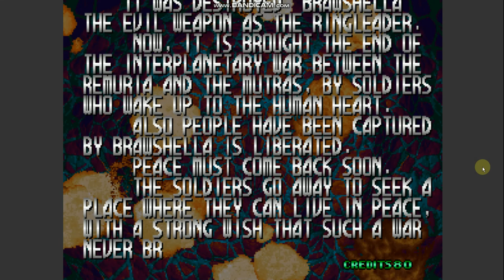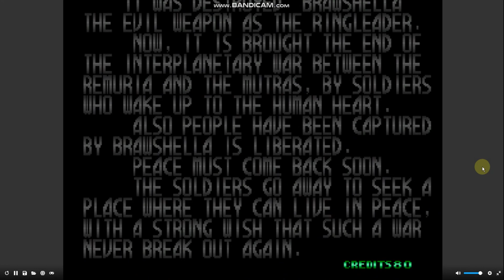Blazing star gameplay